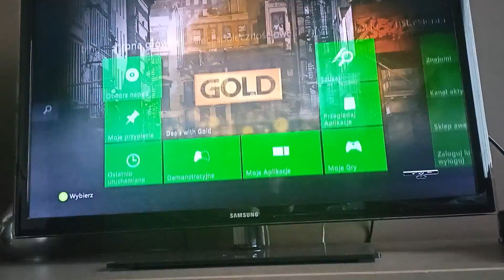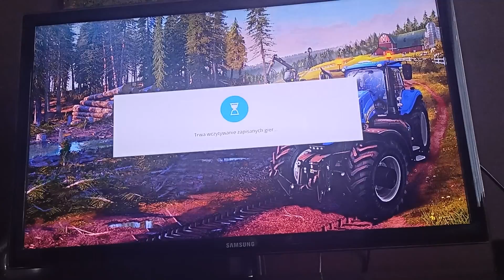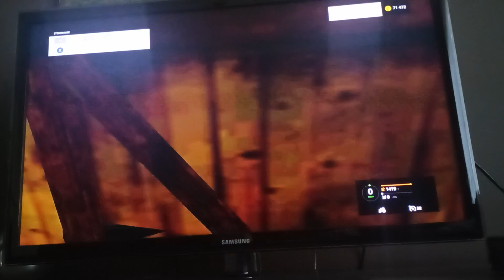sianie (od 0 do milionera) # 01